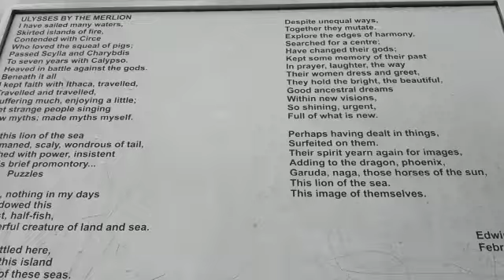Singapore Marina bay | JAS always